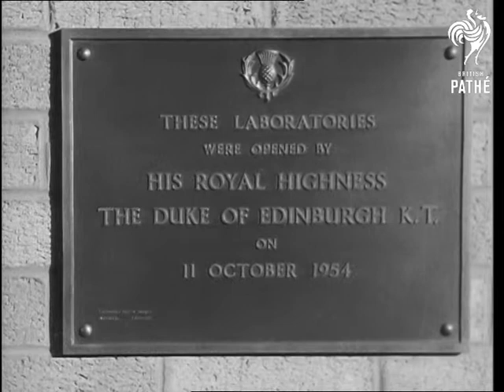Duke Of Edinburgh Opens New Ferranti Labs (1954)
Edinburgh.

Duke's car arrives at Ferranti's.  Lord Provost Sir James Miller of Edinburgh meets the Duke of Edinburgh Prince Philip. Duke is introduced to Ferranti personnel. Walking shot of the Duke and Sir Vincent de Ferranti to the dais. GV. of the stands. Curtains part as the Duke opens the Ferranti Labs. Cut-in Spectators. Shot of the Duke going into the Labs. Waves of spectators en route. Shots of the Duke in the Labs.  watching an electric milling.  Machine in the application laboratory. Mr. Williams of Ferranti explaining to the Duke. Looking on is Mr. Duncan Sandys. Arrival and semi C.U. Duke of Edinburgh speaking. Objects on platform. Official opening - over to curtains parting. Various shots of the officials, starting with Duncan Sandys, etc. Shots of presentation of Maps to the Duke, Duke smiling. CU. of the Plaque on the wall as cut-ins. Long G.V. of the new Ferranti factory.

(Lav.)
 FILM ID:2632.01